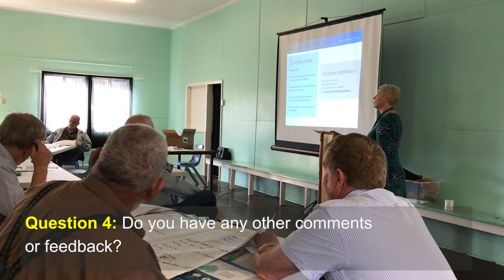Sarina Hospital presentation to St Luke's Breakfast Group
Mackay HHS Chief Executive Jo Whitehead was the guest speaker at the St Luke's Breakfast Group meeting.

Category
People & Blogs
License